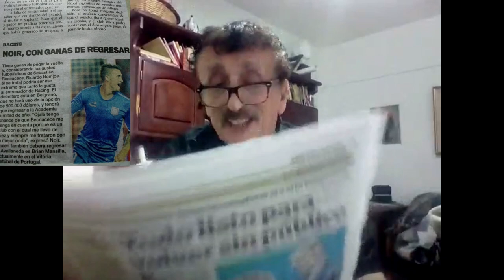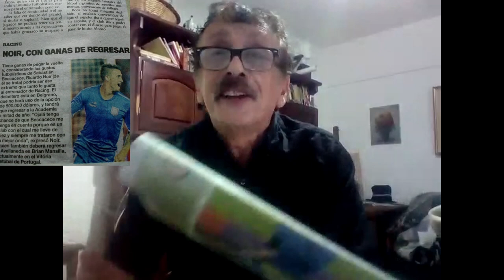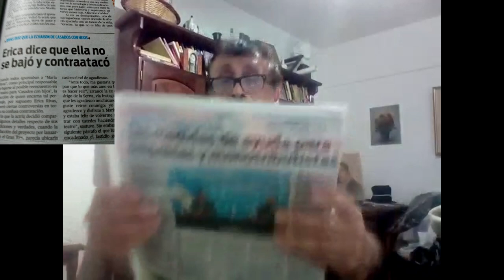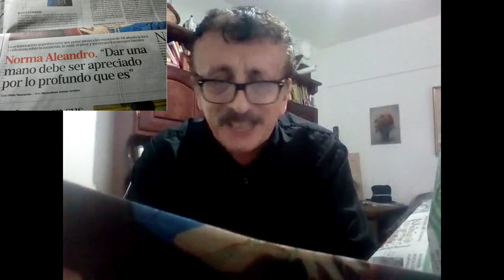El Tano Seminara y su resumen semanal de noticias😎. Urbana Tevé